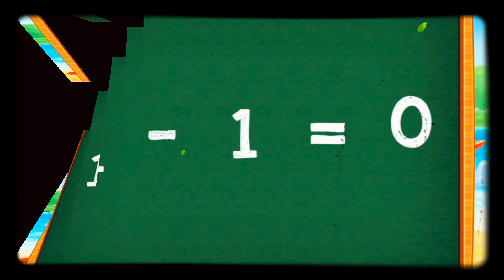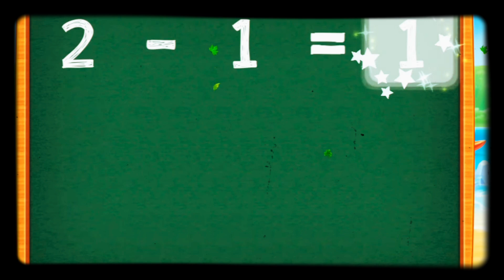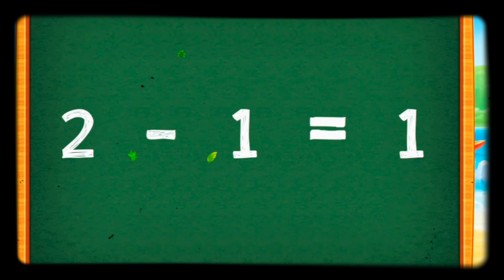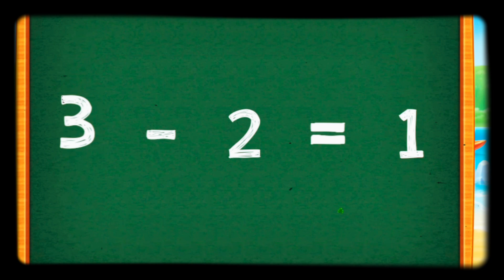Subtracting puzzle play and nursery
This video is made by Top education point.